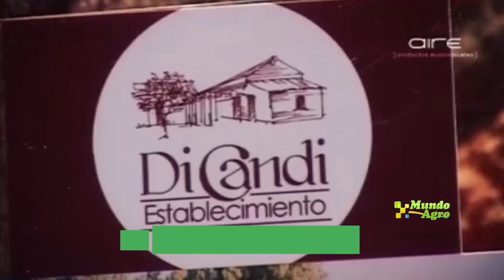MARTES 08 MARZO 2021 MUNDO AGRO CBA